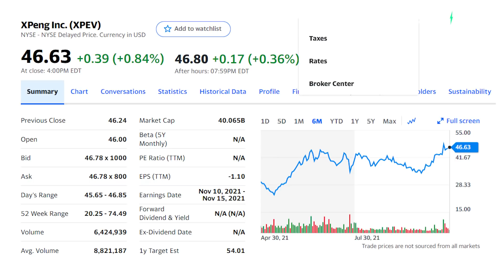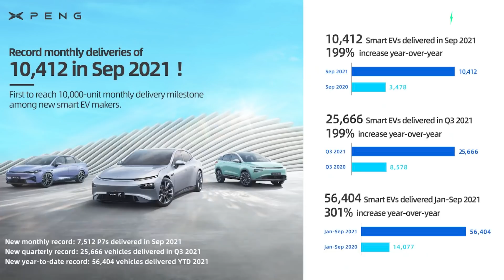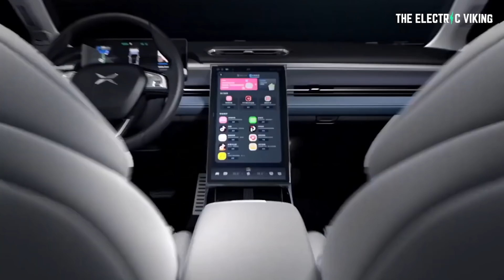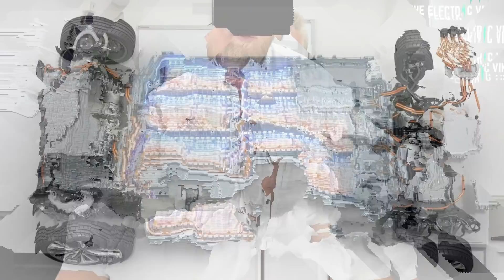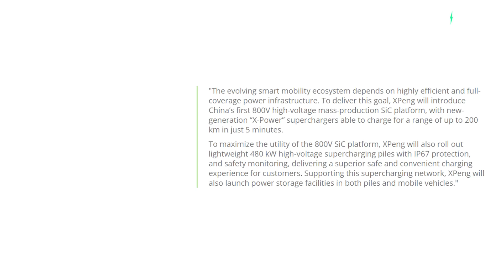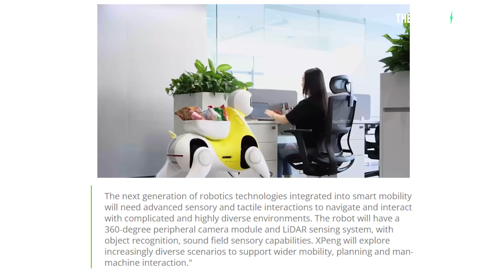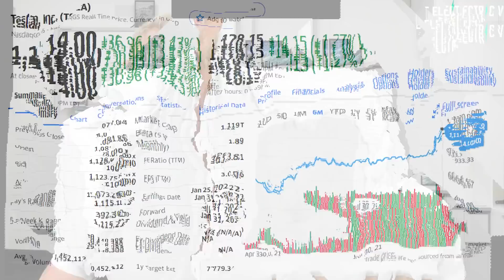Xpeng reveal incredible NEW 480kW chargers & 800V platform